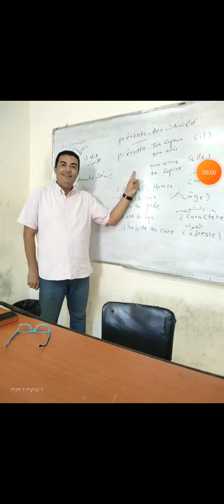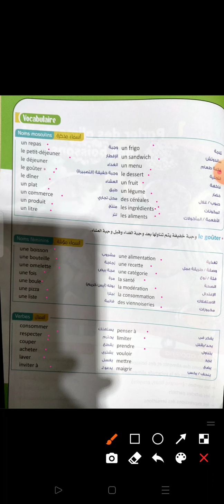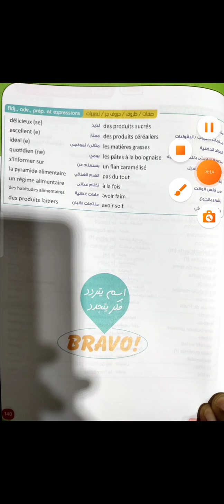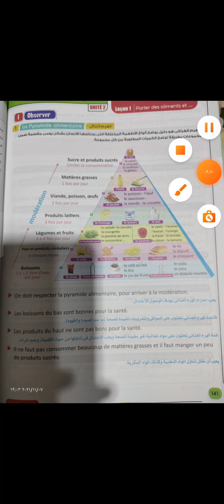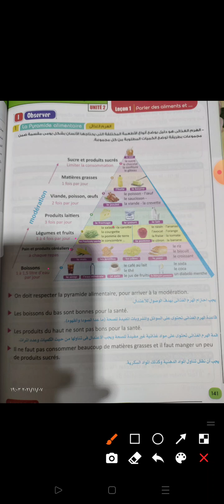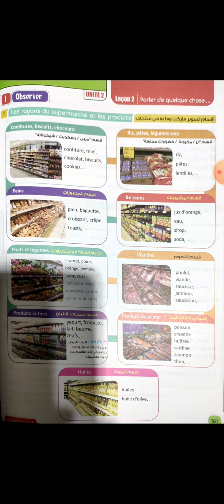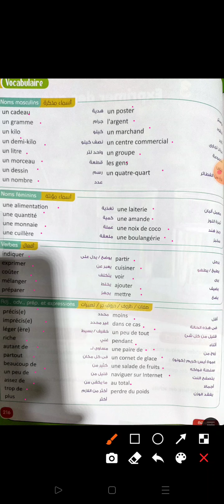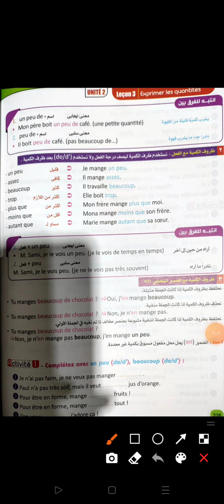#لغةفرنسيةتالتة_ثانوي الوحدة 2